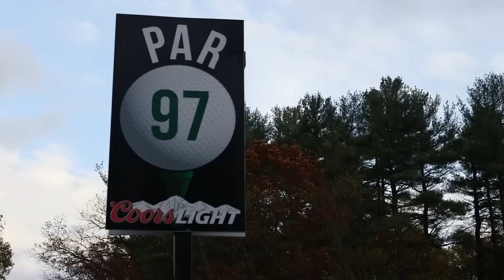Par 97 - Georgetown, MA (Phantom Gourmet)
Par 97 is housed inside this warehouse sized space in Georgetown, MA.  And here, your cravings for snacks, and sports, are certainly satisfied. There are 7 state of the art HD Golf Simulators, 18 addictive flavors of wings, a dozen cold draft beers, and, believe it or not, 97 different pizzas.